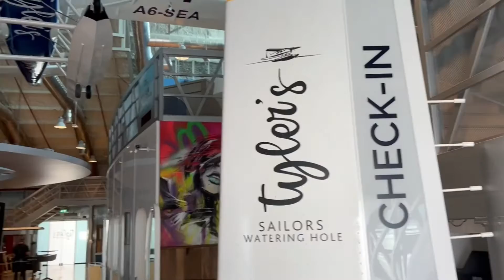Video 135 - Tyler’s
Yes the weather is getting better but there are still moments where I feel it’s too hot or humid for our doggies outside. So let’s show you around at another indoor dog friendly place.
Tyler’s is your harbourside bar & grill. Located at Port Rashid, you have a beautiful view of all the boats, including QE2.
Dogs are welcome inside and welcomed with some fresh water and treats if you like.
It’s a really nice place with a lovely team of people working there and would definitely recommend to visit.